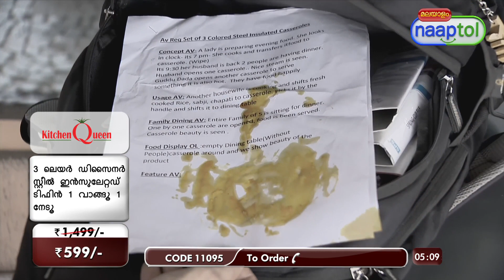3 Layer Designer Steel Insulated Tiffin = (Code:11095)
3 Layer Designer Steel Insulated Tiffin (Code:11095)

Highlights:
3 Layer designer lunch box
Interior: Hhigh quality stainless steel material
Exterior: BPA free material
Keeps food fresh for long
Durable, rust proof
Ideal for carrying lunch in offices, shops etc.,
Keeps food warm 2-3 hours
Sturdy build and compact design
Easily portable
Easy to clean & durable

Features:
Type: Lunch Box
Material: Inner food grade steel & outer plastic material
Wall: Double walled insulation for containers
Lid: Air tight, leak proof lid
Handle: Carry handle on main lid
Design: Abstract design printed
Diameter: 11.3 cm
Height: 18.7 cm
Capacity: 260 ml each container
Colours: Red, Blue

Package Contents:
2 x 3 Layer Designer Steel Insulated Tiffin

Country of Origin:
India